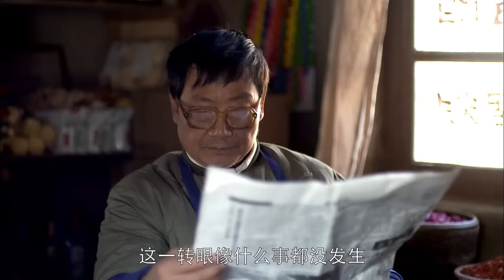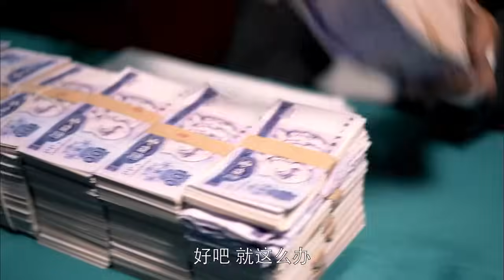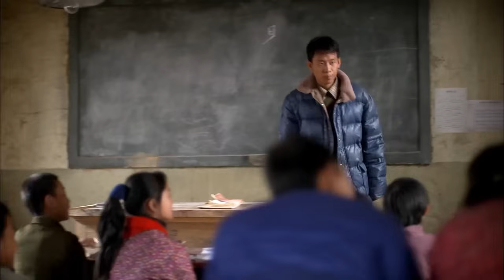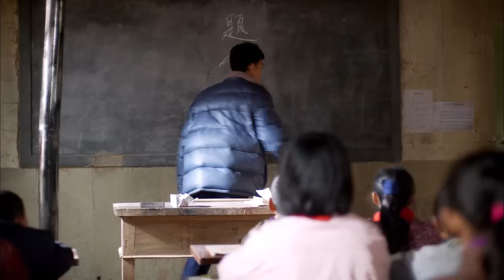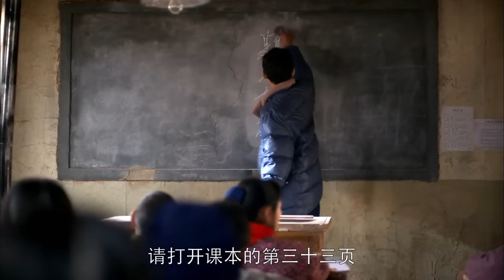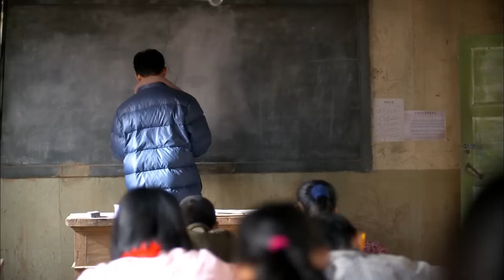苦鸳鸯 12 | 殷桃异国他乡与靳东一见钟情，谁知命运的捉弄让他们永远不能在一起，苦鸳鸯的命运能否被改变？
该故事讲述了20世纪80年代改革开放初期，在温州创业潮兴起之时，温州瑞安古树村的周万顺毅然决定将年仅13岁的女儿周阿雨只身送往意大利。自己则把祖屋和全部家当卖掉，带着妻子赵银花和儿子周麦狗背井离乡徒步来到温州。到温州后进 城的周万顺从拾荒做起，一步一步变身为成功商人。爱面子又叛逆的周麦狗为了摆脱父亲，羞愤之中离家出走大西北，开始了自己的艰辛创业路。而远在意大利的周阿雨排除万难从洗碗工做起，凭借出色的商业头脑在意大利普拉托成功创业的故事。